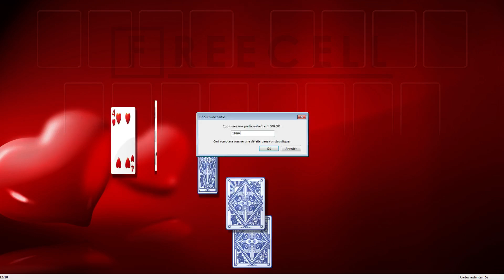Solution to freecell game #19264 in HD